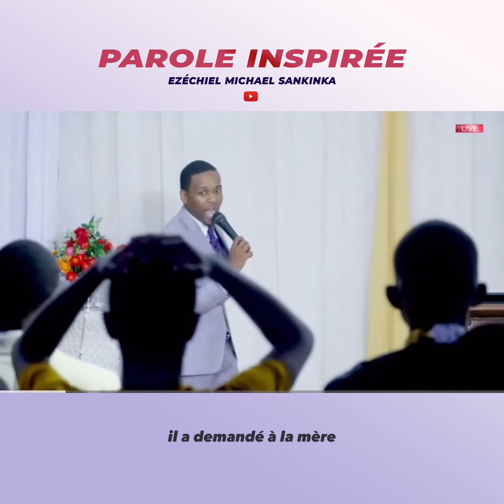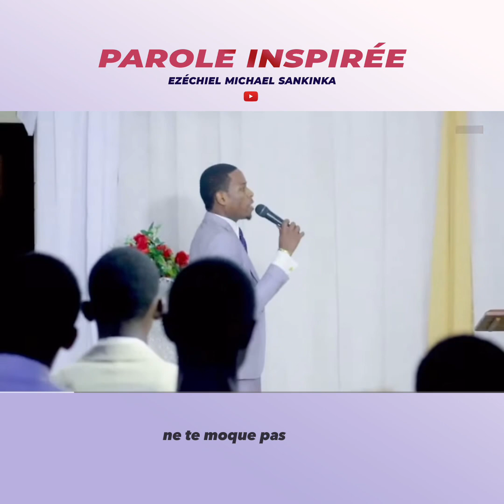LE FEU N’EST PAS POUR TOUT LE MONDE - PROPHÈTE EZÉCHIEL MICHAEL SANKINKA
Extrait tiré de la prédication : Un nouveau feu dans les os. Voir Kinshasa - Expérience Surnaturelle.